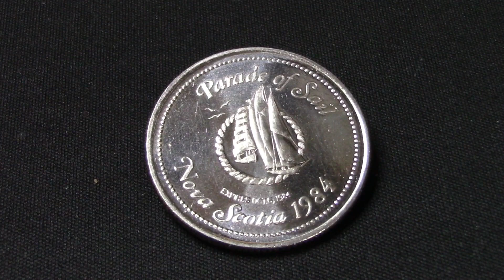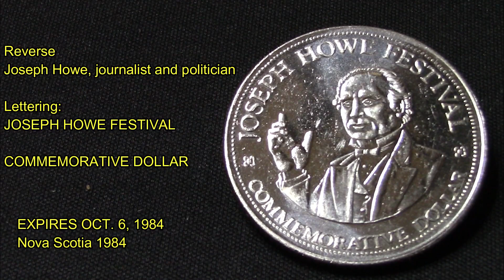1984 Canada Commemorative Dollar Halifax Dartmouth, Nova Scotia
1984 Canada Commemorative Dollar Halifax Dartmouth, Nova Scotia